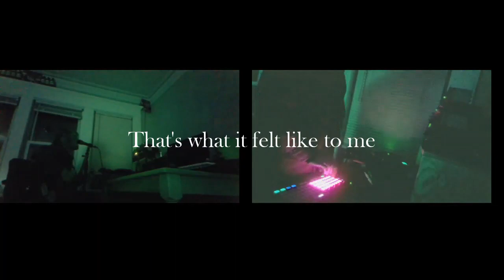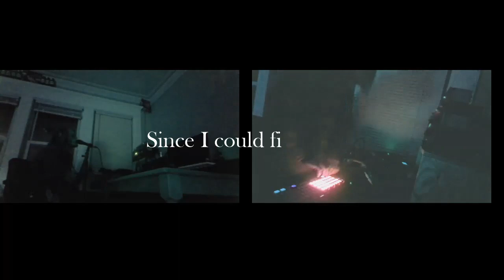ParaNormal FrequencieZ - Track 10 (Where I Belong)